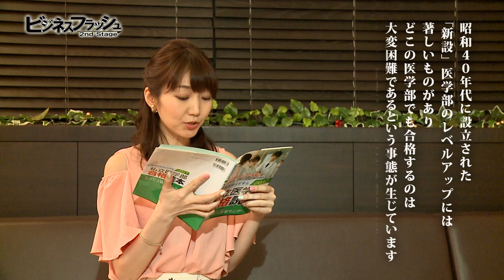ビジネスフラッシュ 2ndStage～企業が輝くとき～（bookコーナー：私立医学部合格読本2017）